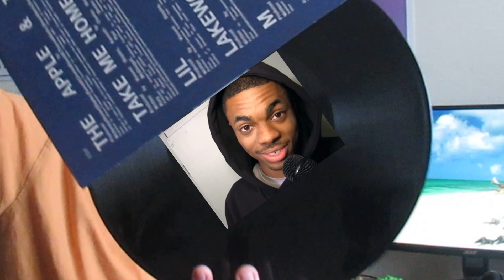Vince Staples by Vince Staples is painfully short... but delectably sweet.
On Episode 5 of RR, Mr. Ramona Park delivers a personal body of work that speaks to his mentality of the streets... then and now.